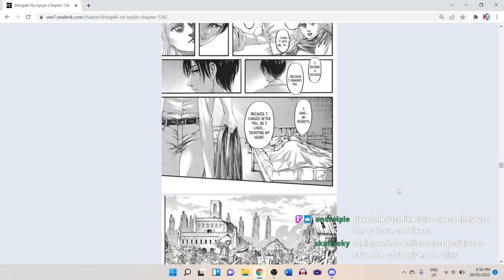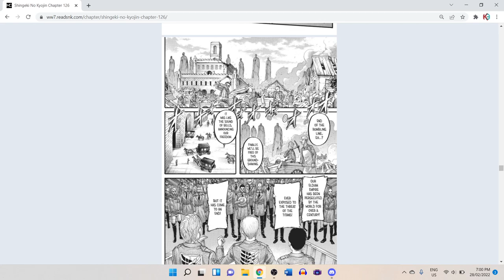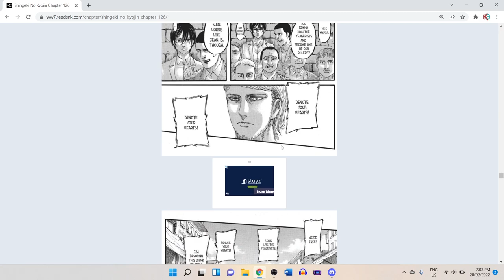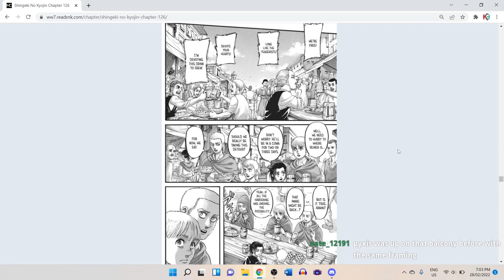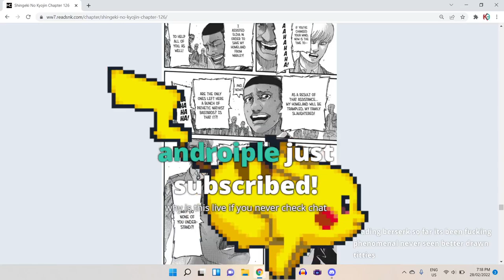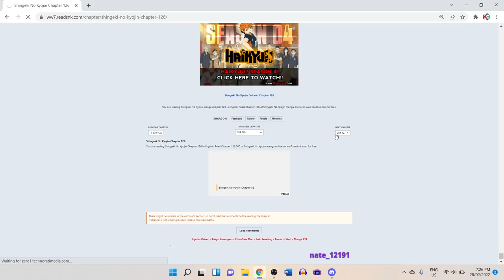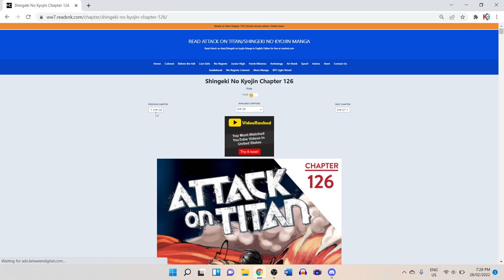Talking About Attack on Titan Season 4 Part 2 Episode 8 with Reicha7, Jarkey Bacon and Elite Ari!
A bit of an underwhelming episode huh?